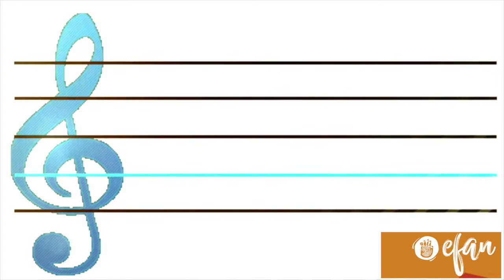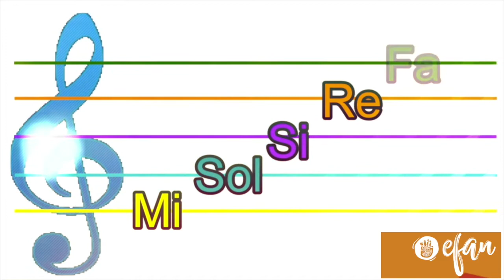Música En Línea 003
La Clave de Sol